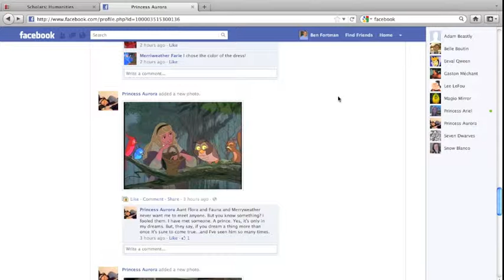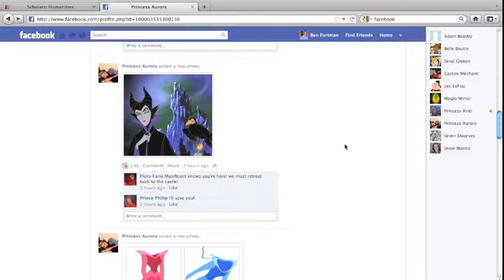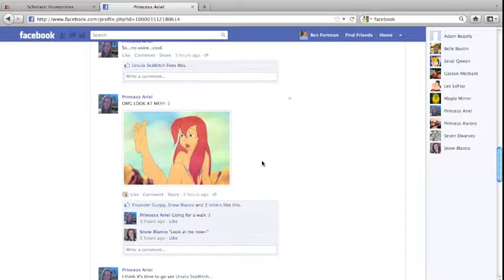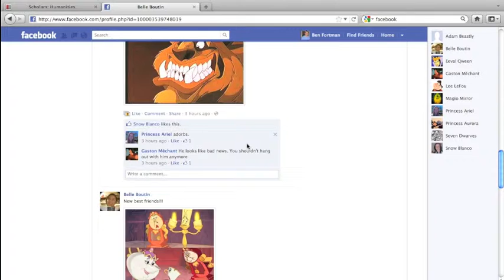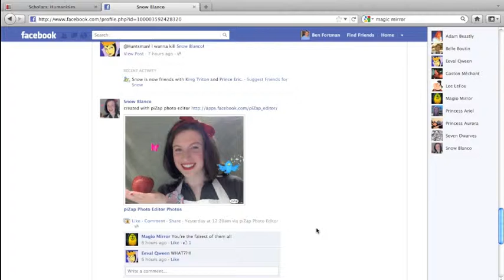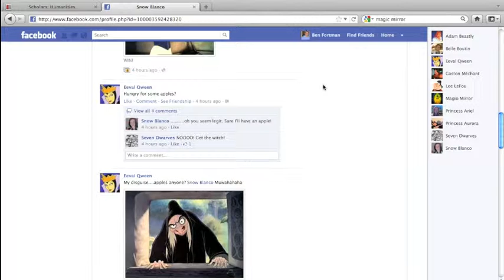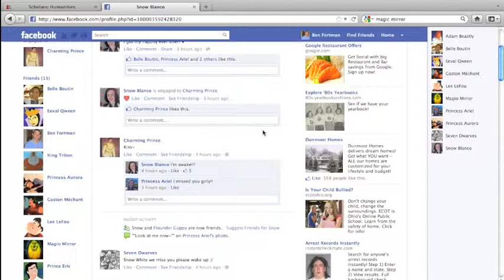Mouseketeers Facebook Fairy Tales